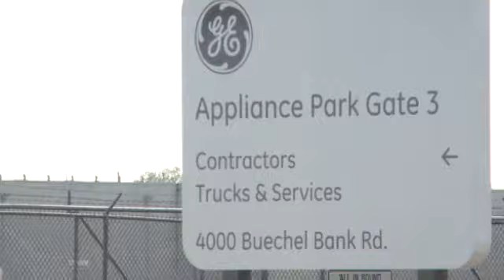GE jobs come home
General Electric is hiring in Kentucky as it moves some appliance manufacturing back to the U.S.